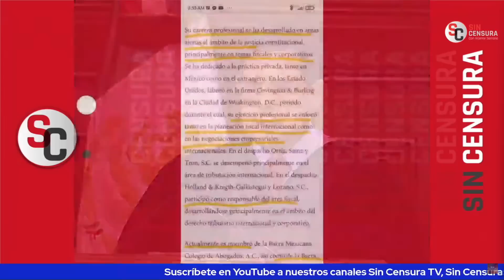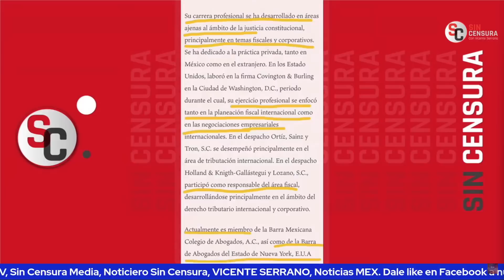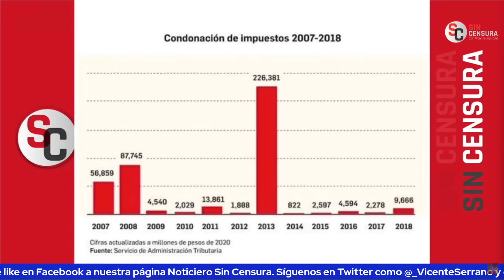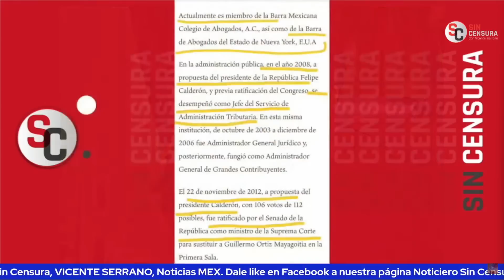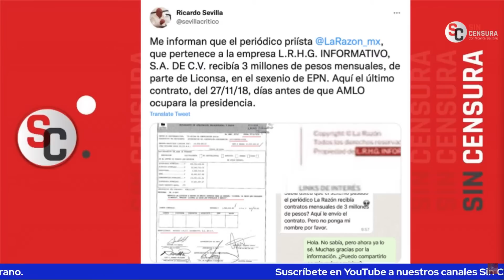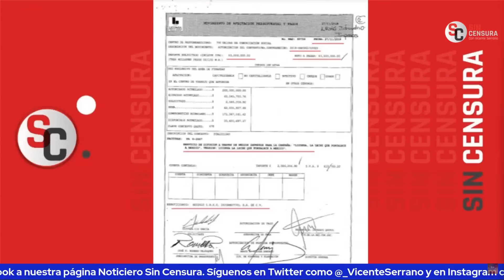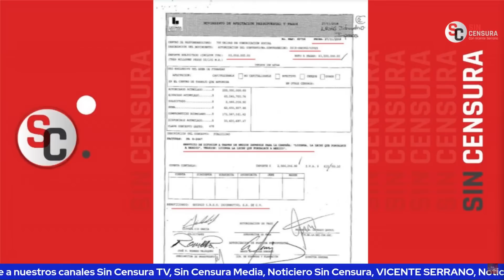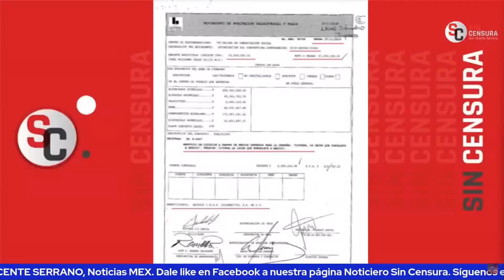ORTIZ MENA ES ENCUERADO POR SEVILLA QUIEN EXHIBE A SUS CUESTIONABLES CERCANOS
El escritor y periodista colaborador de LosDatosDurosMX e Informativo Basta Ricardo Sevilla encueró al ministro Alfredo Gutiérrez Ortiz Mena, quien se señala es el más rico de la Suprema Corte, por sus muy cuestionables cercanos. También nos advierte que los chayoteros se fueron de vacaciones y dejaron cuidando el changarro a los bots